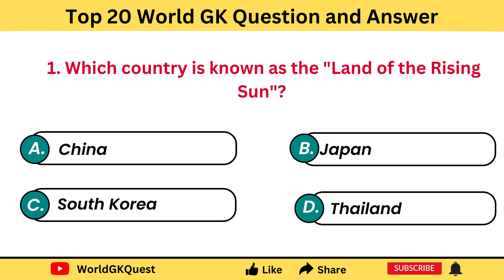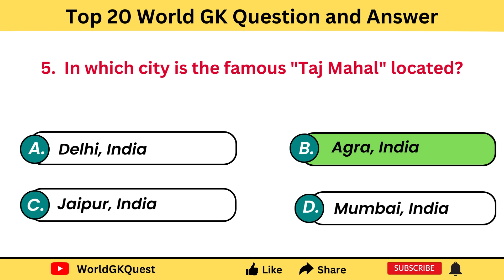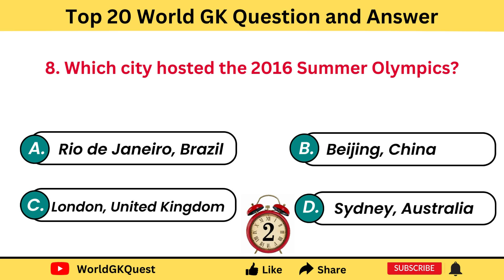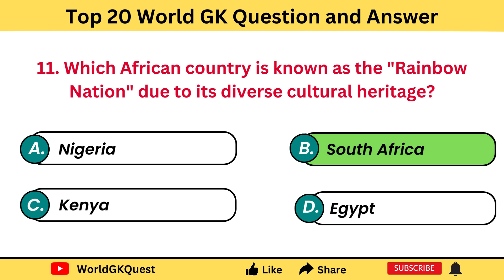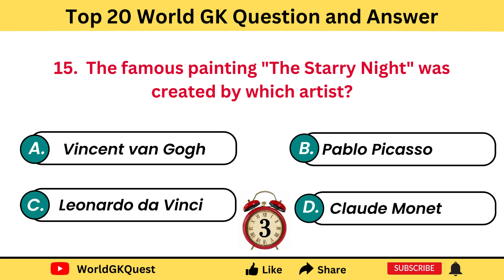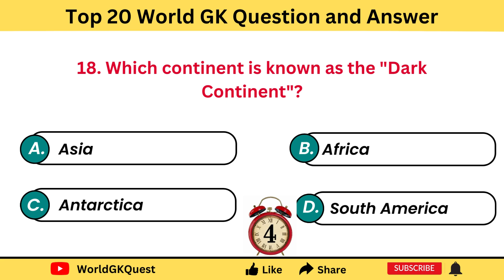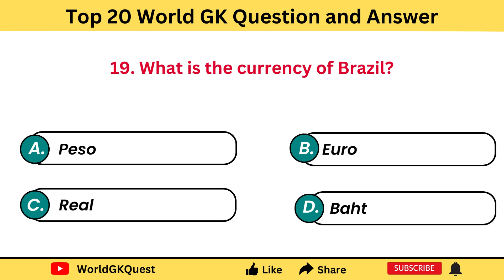Top 20 GK Question | General Knowledge | GK Question and Answer | GK Quiz | GK English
**Welcome to World GK Quest!**

At World GK Quest, we are dedicated to expanding your horizons with the fascinating world of General Knowledge (GK). Our channel is your go-to destination for stimulating quizzes, intriguing facts, and informative updates that cover a wide spectrum of topics.

Join us as we embark on a quest of discovery, learning, and exploration. Delve into the depths of history, geography, science, technology, and more, all in an interactive and engaging manner.

Our mission is to empower you with valuable knowledge, enrich your understanding of the world, and keep you informed about the latest happenings and Current Affairs across the globe.

Don't miss our regular uploads! "EVERY ALTERNATIVE DAYS",  we present meticulously researched content that is not only educational but also entertaining.

Let's journey together into the realm of knowledge and broaden our intellectual horizons.

Thank you for joining us on this exciting quest!

World GK Quest - Unlocking the Secrets of Knowledge!